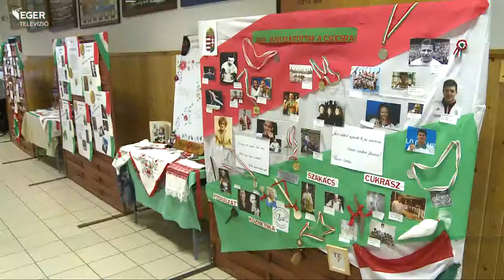Nemzeti nap - 2015.03.20.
„Büszkék vagyunk magyarságunkra” - ez volt a címe a Szent Lőrinc nemzeti napi programjainak. Piros, fehér, zöldbe borultak az iskola folyosói, az osztályok pedig énekkel, verssel készültek.